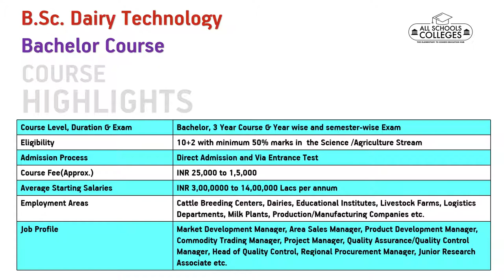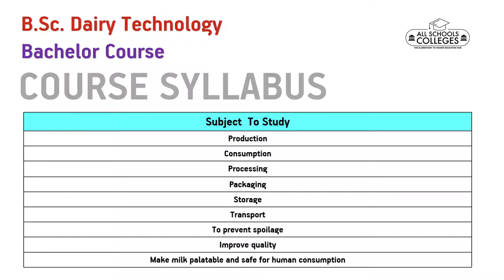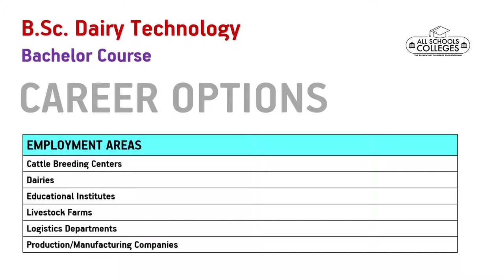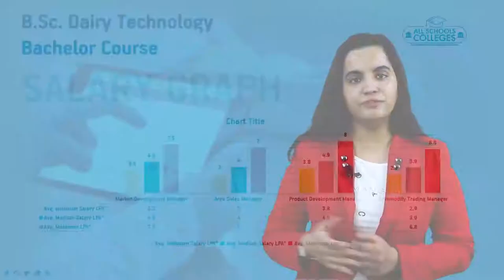A career in Dairy Technology | डेरी टेक्नोलॉजी में कैरियर कैसे बनाये? | Full course Details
Know all about the Dairy Technology, Course, Eligibility, Admission in Good Colleges, Scope after BSc In Dairy Technology, and Salary trends.

Ask any question about the Dairy Technology Course:
What is dairy technology?
What are the subjects of dairy technology?
How can I get admission in dairy technology?
What is a diploma in dairy technology?
What is the scope of dairy technology?
What is the salary of a food technologist in India?